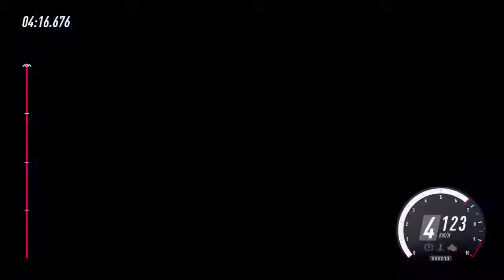DR2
GT SPORT VIDEOS

Currently Driver Rating A

Trying to give tips, so you can improve